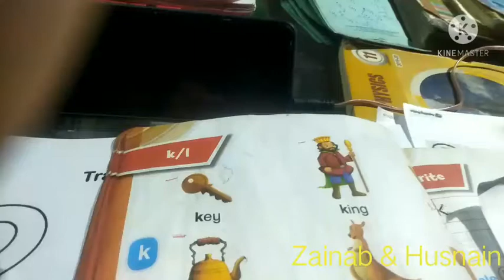Lesson for K/ Basic Education / Zainab & Husnain